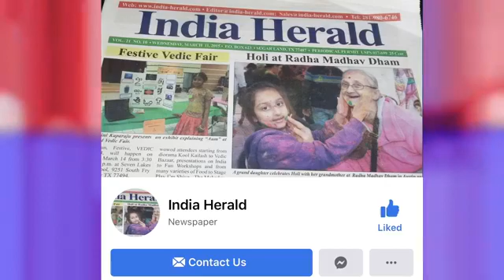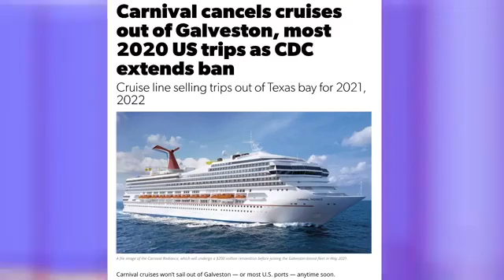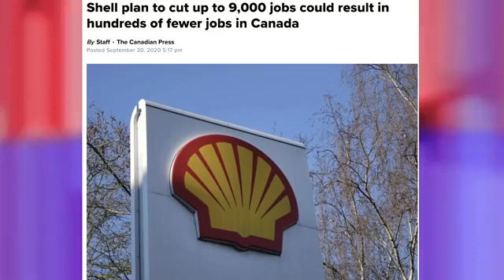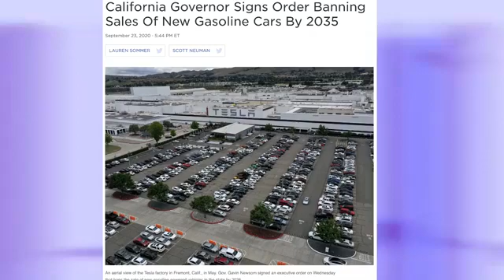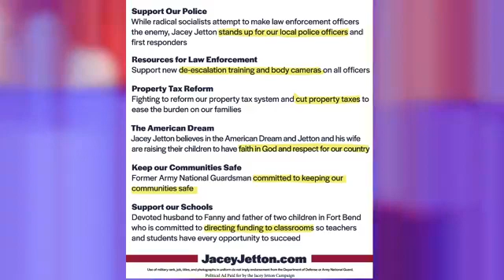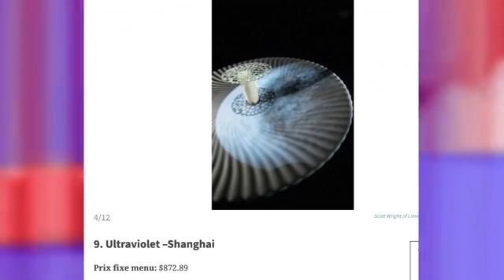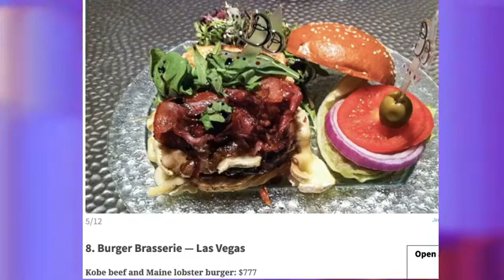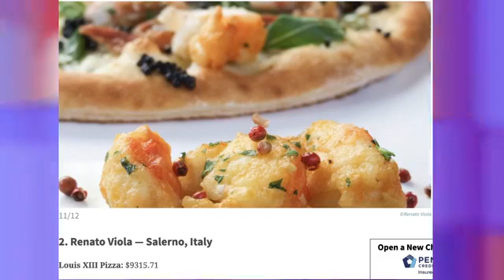Namaste Radio | Show # 62 | Sunday October 4th, 2020 | Part 3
Namaste Radio
1050 AM
Sunday 1pm-5pm